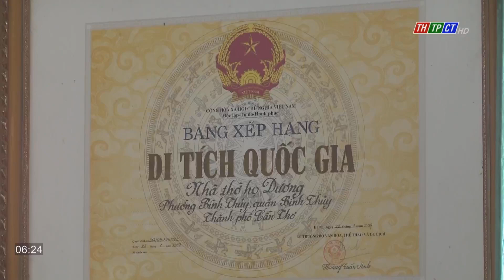Tuổi trẻ tìm hiểu về nhà cổ Bình Thủy | Cần Thơ TV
Thành phố Cần Thơ hiện có 70 ngôi nhà cổ có kiến trúc đẹp được gìn giữ cho đến ngày nay. Một trong số đó phải kể đến nhà cổ Bình Thủy, là di tích kiến trúc nghệ thuật cấp Quốc gia. Đến đây, mọi người có dịp khám phá nhiều điều thú vị từ những dấu ấn lịch sử theo dòng thời gian còn lưu lại. Từ vườn lan đến những bộ bàn ghế cổ…. tất cả đều “có tuổi” nhưng vẫn được gìn giữ nguyên hiện trạng.